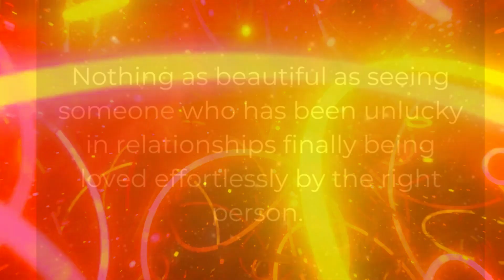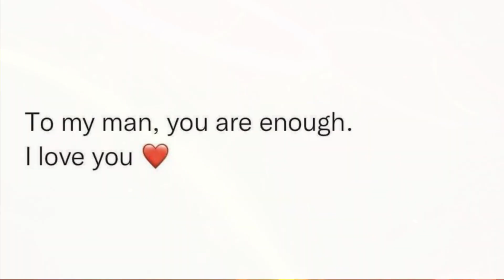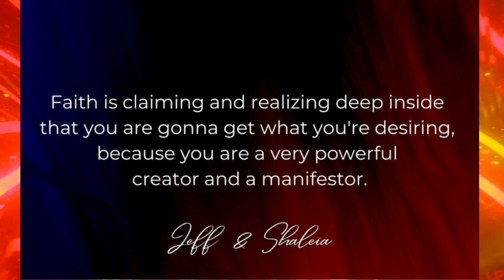Twin Flames: Powerful Quotes That Capture the Essence of True Love no. 20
Some quotes may resonate with you more than others, but they all offer guidance and insight into the Twin Flame experience. So sit back, relax, and allow these quotes to fill you with hope and inspiration on your journey towards Union with your Twin Flame.